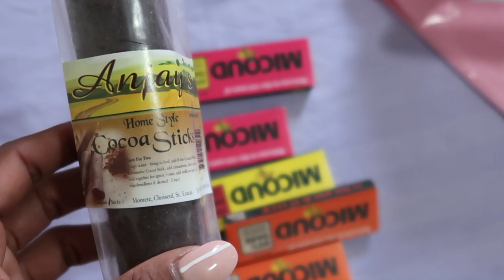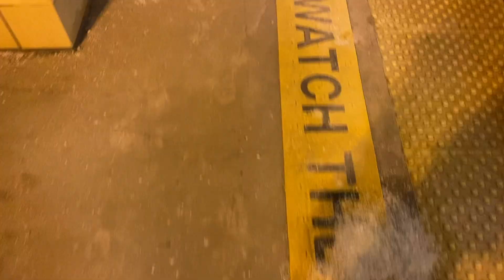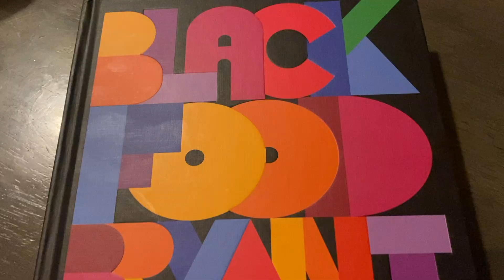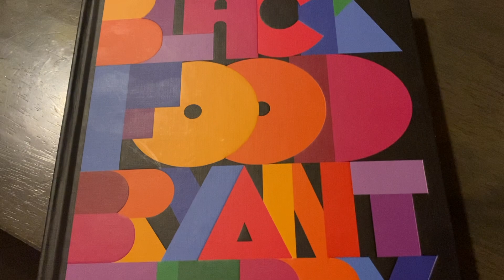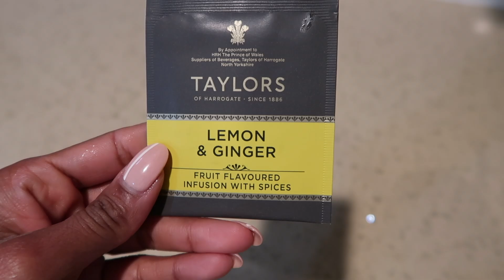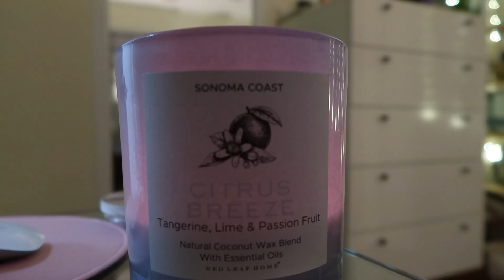Self Care Sunday, Organize With Me, Black History Month Dinner | NYC VLOG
Hey fam - Happy Black History Month! In this video I unpacked and organized after my trip to Saint Lucia. I also went to a Black History Month Dinner and on Sunday we do some skin care and self care. I hope you enjoy :)